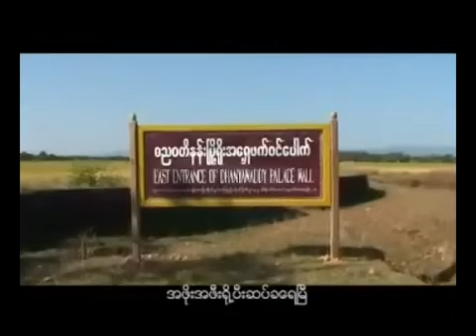ပွဲ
ပွဲ- တေးရွီး - ဒိုး(အ်)ရီ၊ ဆို - J - မင်း